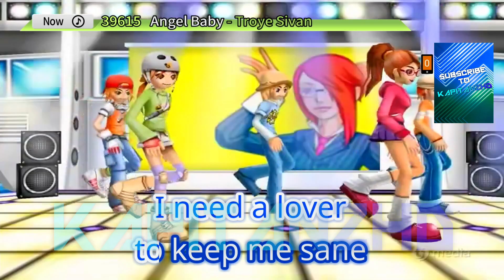(Key -2, Tempo -1) Angel Baby by Troye Sivan Karaoke TJ Supremo (Minus One/Instrumental)